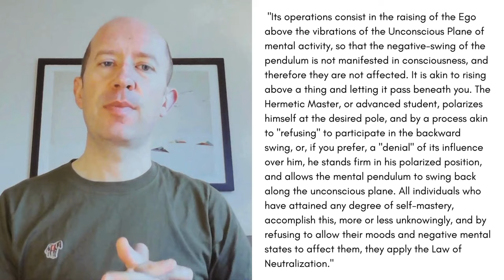Break free of the Rhythm of Your Negative Emotions (Kybalion - Law of Neutralisation)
Many of us have emotional states that are difficult for us to deal with - they are familiar, we feel them often, and we tend to react along the same lines each time they arise - we have our patterns of response and control to cope with the emotion. But instead, we long to transform the feelings so that new options of activity open to us.

This video introduces mental transmutation and the Law of Neutralisation to support us in learning to evolve the rhythm of the emotions of our lives.